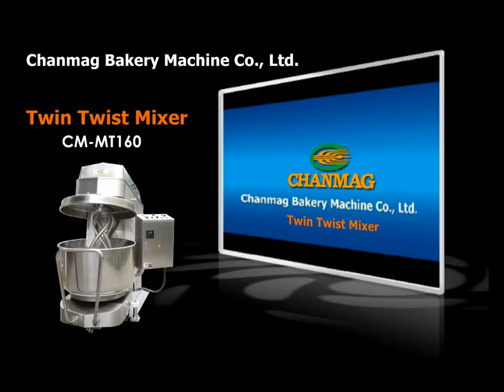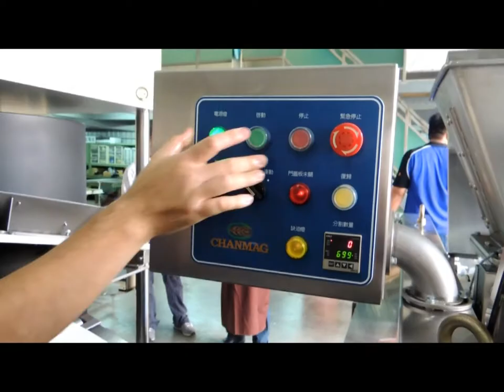CHANMAG Bakery Machine is your Reliable Partner in Bakery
Our head office and manufacturing infrastructure are located in the capital city of Taiwan. Over the years, CHANMAG has grown into with regional offices throughout the South Eastern countries; Thailand, Myanmar, Philippines, China, and with increasing
distributing channels in the U.S.A and European markets.